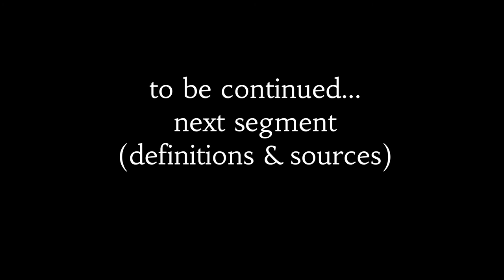Deep State Politics & Human Engineering in the 21st Century (#36)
This begins the next phase of the course - definitions & source material will follow (#38).